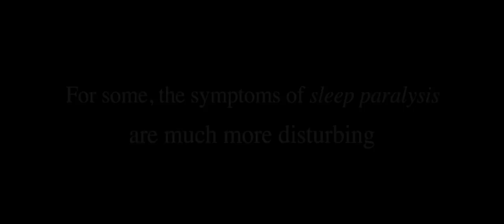The Nightmare | official trailer #1 US (2015) Rodney Ascher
official trailer for The Nightmare